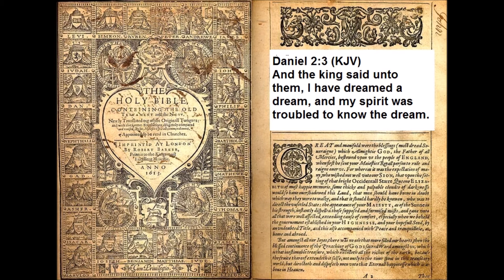0025 Daniel 2:3 Discovering Scriptures by Dr. Peter-John Parisis - Parsing HELPS!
0025 Daniel 2:3 Discovering Scriptures by Dr. Peter-John Parisis - Parsing HELPS!
Partners Needed Discovering Scriptures to Non-Profit Radio Broadcasting Worldwide
Or
Dr. Peter-John Parisis
14792 Coram Street, #1

To become a regular partner to help bring Discovering Scriptures to the next level .Radio Broadcast around the World. you can email me at SUPPORT OUR MINISTRY BY CLICKING ON ALL THE ADS POSSIBLE PLEASE. this way we are paid some money from the Advertizers.